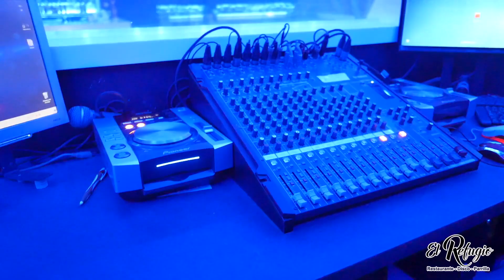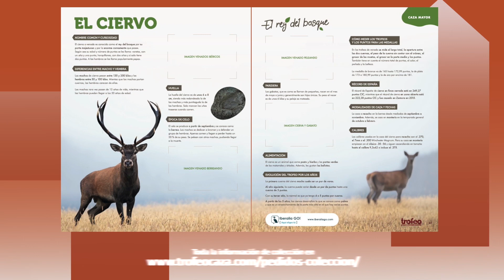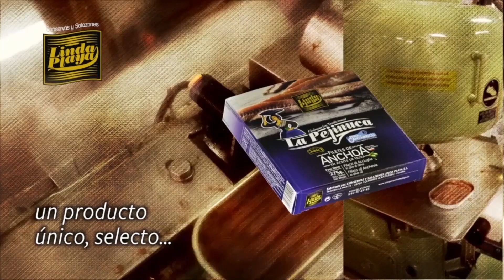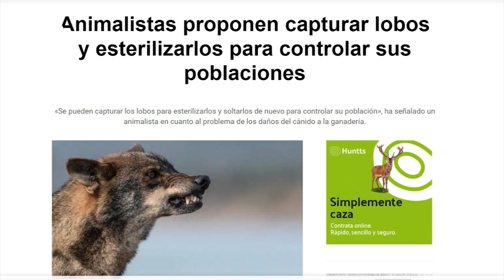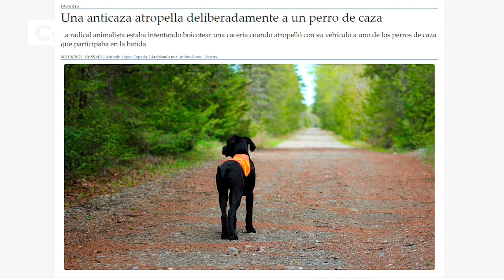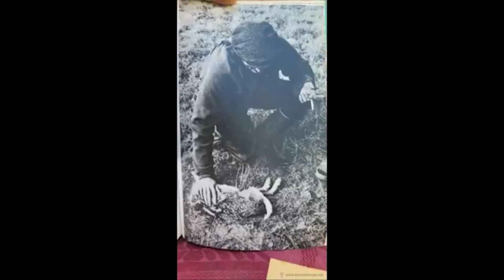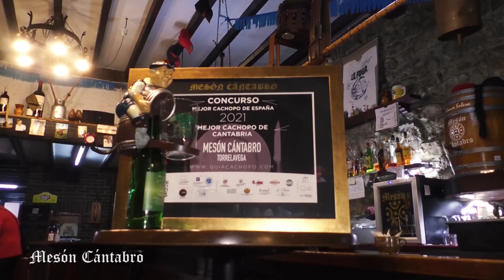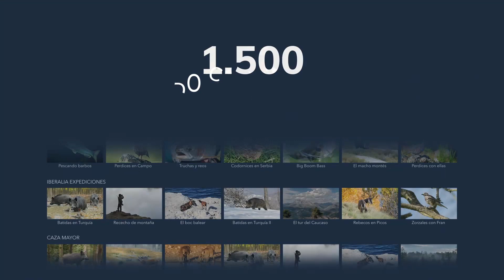19 10 2021 EL ULTIMO COTO